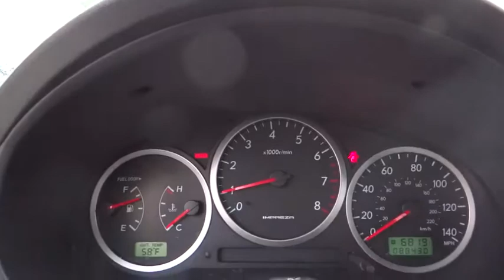2007 Subaru Impreza Sedan Carson City, Reno, Northern Nevada, Dayton, Lake Tahoe, NV 139277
2007 Subaru Impreza Sedan

Check out this 2007 Subaru Impreza Sedan . It has a Manual transmission and a Turbo Gas 4-Cyl 2.5L/150 engine. This Impreza Sedan has the following options: Wide type fenders, Viscous type limited-slip rear differential, Variable intermittent windshield wipers w/washers, Tilt steering column, Subaru Advanced Frontal Airbag System-inc: driver & front passenger airbags, Sport-tuned front/rear suspension w/front wide track, Sport-design instrumentation, Sport tailpipe, large single outlet, Sirius satellite radio capability, and Security system. See it for yourself at Carson City Toyota, 2590 S Carson St, Carson City, NV 89701.